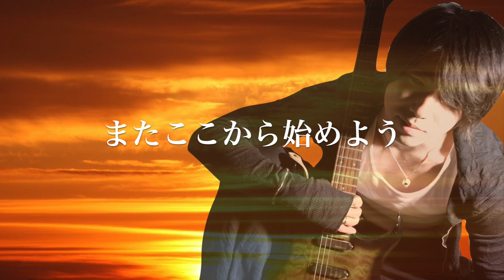1人じゃないって事を/SHOGO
1人じゃないって事を/SHOGO

【世界にたった1つのあなただけの曲】

SHOGOが心からお届けする、

あなたと共にこの世にたった1つしかない音楽を作り上げるエンターテイメントサービスです。

分割払いも御用意してます。

是非商品ページにアクセスしてみてくださいね！！

また、サービスに関する質問や不安な事なども気軽にメッセージしてくださいね！

世界にたった1つのあなただけの曲商品ページ